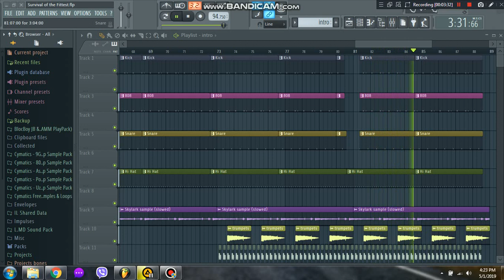Mobb Deep - Survival of the fittest (FL Studio 12 remake)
RIP Prodigy...